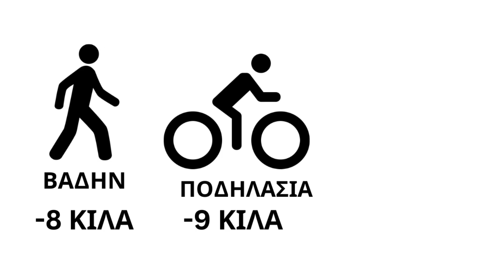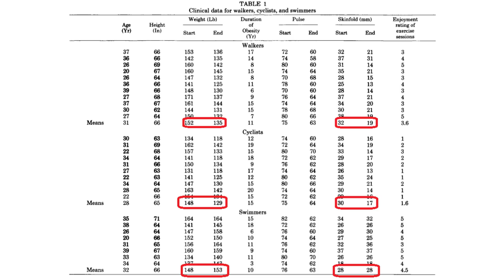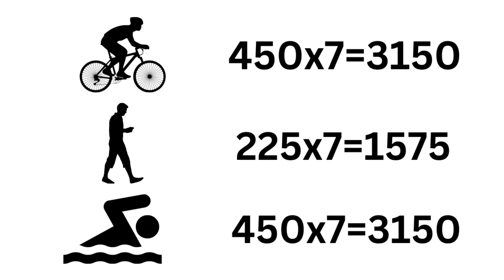Η άσκηση που ΚΑΙΕΙ το περισσότερο λίπος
Κάθε μέρα ακούω αυτή την ερώτηση στο ιατρείο μου ή από τα ραντεβού που κάνω μέσα από το διαδίκτυο: γιατρέ, ποια άσκηση βοηθάει να κάψω λίπος; Η απάντηση που δίνω πάντα είναι ίδια: η άσκηση που απολαμβάνεις. Γιατί σε τελευταία ανάλυση είναι καλύτερα να κάνεις τρεις ώρες βάδην τη βδομάδα παρά 0 ώρες ποδήλατο, όπως επίσης είναι καλύτερα να κάνεις δύο ώρες κολύμβηση τη βδομάδα παρά να κάνεις 0 ώρες τρέξιμο. Άρα, η καλύτερη άσκηση για να χάσει κάποιος λίπος είναι η άσκηση που απολαμβάνει και πρόκειται να κάνει.

Όμως οι ερευνητές, πού είναι οι άνθρωποι που όταν προκύπτουν τέτοιες απορίες θέλω να ψάξουν να βρουν την αντικειμενική απάντηση που ισχύει για όλους έχουν κάνει δοκιμές και πειράματα που μπορούν να μας κατευθύνουν να επιλέξουμε μία μορφή γυμναστικής που μας θα μας βοηθήσει να μεγιστοποιήσουμε την απώλεια λίπους. Σήμερα θα ήθελα να παρουσιάσω μία από τις πιο διάσημες μελέτες σε αυτό το θέμα. Σύμφωνα με αυτή τη μελέτη, οι συμμετέχοντες χωρίστηκαν σε τρεις ομάδες. Η μία ομάδα θα έκανε βάδην για μία ώρα την ημέρα κάθε μέρα, η άλλη ομάδα θα έκανε ποδηλασία μία ώρα την ημέρα κάθε μέρα και η άλλη ομάδα θα έκανε μία ώρα κολύμβηση την ημέρα κάθε μέρα. Οι συμμετέχοντες της μελέτης δεν ήταν υποχρεωμένοι να κάνουν καμία αλλαγή στη διατροφή τους. Οι ερευνητές παρακολούθησαν τους συμμετέχοντες στενά, τους παρείχαν προπονητές, ειδικούς και γενικά ιδανικές συνθήκες για να παραμείνουν στο πρόγραμμα. Μετά από 6 μήνες έγινε καταγραφή της απώλειας βάρους στις τρεις ομάδες. Η ομάδα που έκανε βάδην έχασε 17 λίβρες, δηλαδή 8 κιλά, η ομάδα που έκανε ποδηλασία έχασε 19 λίβρες, δηλαδή περίπου 9 κιλά, ενώ η ομάδα που έκανε κολύμβηση, όχι απλά δεν έχασε βάρος, αλλά πήρε κιόλας. Πήρε περίπου 2,5 κιλά!

Οι ερευνητές αναρωτήθηκαν αν αυτή η αύξηση βάρους έχει να κάνει με την αύξηση της μυϊκής μάζας τον συμμετεχόντων που ακολούθησαν το πρόγραμμα της κολύμβησης και στην πραγματικότητα υπήρχε απώλεια λίπους. Επειδή οι ερευνητές είχαν προβλέψει αυτό το ενδεχόμενο, κατέγραψαν και το άθροισμα του υποδόριου λίπους, όπως αυτό μετριέται με λαβίδα και αντιστοιχεί το σωματικό λίπος. Η μέτρηση είναι στη δεξιά μεριά του πίνακα σε κόκκινα ορθογώνια περιγράμματα. Στις προηγούμενες δύο ομάδες είχαμε σημαντική απώλεια σε λίπος, αλλά οι κολυμβητές δεν είχαν καμία απολύτως απώλεια λίπους.

Μία γρήγορη αναζήτηση στο διαδίκτυο μας δείχνει ότι μετά από μία ώρα κολύμβησης έχουμε κάψει 300 με 600 θερμίδες. Αυτό σημαίνει ότι αν θεωρήσουμε ως μία μέση καύση θερμίδων ανά ώρα τις 450 θερμίδες, τότε η ομάδα των κολυμβητών δαπανούσαν επιπρόσθετα 3150 θερμίδες την εβδομάδα. Την ίδια κατανάλωση θερμίδων βλέπουμε και στα άτομα που κάνουν ποδηλασία. Αντίθετα, κάνοντας βάδην κάποιος αναμένεται να ξοδέψει 200 με 250 θερμίδες την ώρα, άρα πολλαπλασιάζοντάς το αυτό επί 7 τότε η μέση εβδομαδιαία επιπρόσθετη δαπάνη σε θερμίδες είναι 1575. Ακούγεται ακατανόητο γιατί κάποιος που δαπανά σχεδόν διπλάσιες θερμίδες από κάποιον που κάνει βάδην, όχι απλά δεν χάνει τα διπλάσια όπως θα ήταν το αναμενόμενο, αλλά δεν χάνει καθόλου λίπος. Αυτό που επίσης μας αφήνει έκπληκτους είναι ότι οι κολυμβητές, έκαναν καλύμβηση σε πισίνες με δροσερό ή ακόμα και κρύο νερό, πράγμα που θα απαιτούσε επιπρόσθετη απώλεια ενέργειας για να ζεστάνει το σώμα, πράγμα που θα οδηγούσε σε ακόμα μεγαλύτερη απώλεια βάρους. Το αποτέλεσμα όμως ήταν το ανάποδο!

Όσο παράξενα ακούγονται αυτά σε σας, τόσο παράξενα ακούστηκαν και στους έκπληκτους ερευνητές. Αυτό που έκαναν, ήταν να ψάξουν την αιτία που τα άτομα που δαπανούσαν διπλάσιες θερμίδες δεν έχασαν καθόλου λίπος. Την επόμενη εβδομάδα θα σας δώσω την απάντηση. Μέχρι τότε, θυμίζω ότι πατώντας το κουμπί μου αρέσει και κοινοποιώντας το βίντεο με βοηθάτε πολύ. Επίσης, αν σας ενδιαφέρει το θέμα της απώλειας βάρους, πρέπει οπωσδήποτε να δείτε το βίντεο που εμφανίζεται αυτή τη στιγμή στα δεξιά μου που μιλάω για την επίδραση των διαταραχών του ύπνου στο βάρος μας.